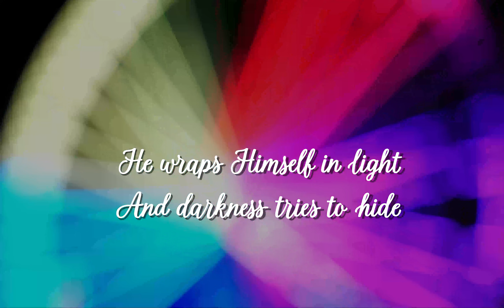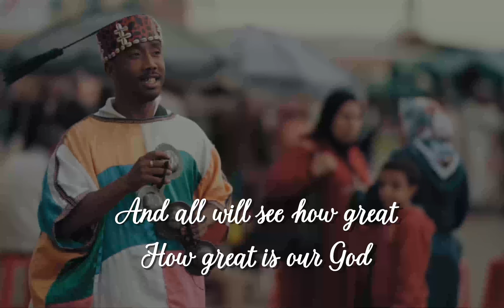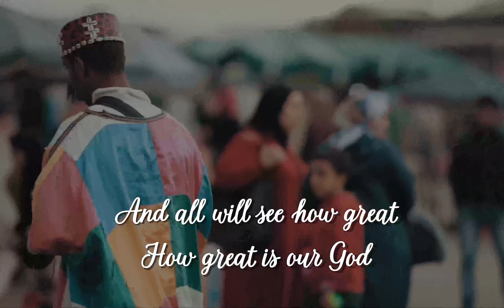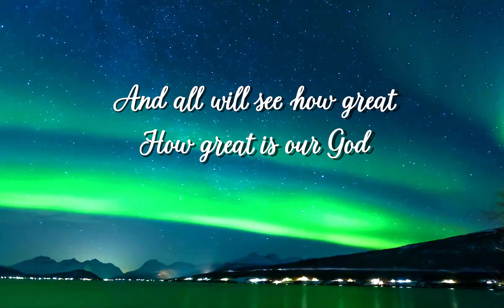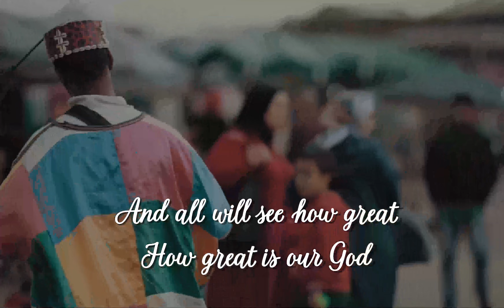How Great Is Our God by Morning Psalm Band LCOB